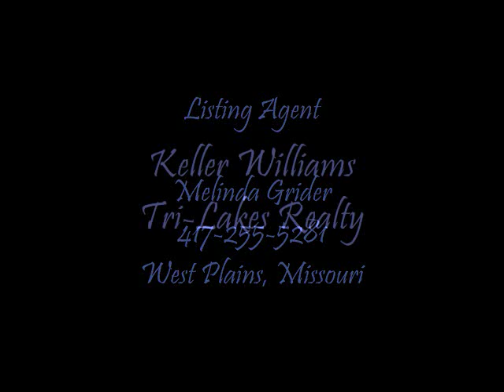Virtual Tour Video - Country Living at its Finest II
Panoramic Virtual Tour. 31.3 ac of land in the Ozarks. Real Estate Agent Melinda Grider. 3 Stable Barn. Actively producing hay and pasture for cattle.

                 Sorry - This Property has SOLD.  Please contact
                 me for information about similar properties.

This property is perfect for today's horsemen, from the modern stable with three nice sized stalls, two with turn outs, and a tack room to the spacious Cape Cod Home. It's privacy is created by the long, tree lined private drive with the home centered within thirty acres of fenced, grass filled pastures, to include two nice sized ponds, fruit trees, wild blackberry bushes and raised flower beds or garden plots with flowering perennials. This beautiful property is located just minutes from the Jacks Fork River, less than a mile on horseback, and thousands of acres of National Scenic Riverway Property. Hunt Whitetail Deer and Wild Turkey on the property or on the Federal Land. Property has been professionally cleaned and painted and ready for the new owners.
There are Public horse trails within riding distance of this ranch or join friends at Big Creek north of Summersville or Cross Country in Eminence; just to name a few. This area is becoming the National trail riding capitol. Canoeing, swimming and fishing are also favorites on the Jacks Fork River.
The home is a beautiful Cape Cod, not normally seen in the Ozarks, so it's style shines uniquely. The vaulted entry opens into the sunny atmosphere that continues throughout, with natural light illuminating through the skylights. The Brilliant multi hued hardwood floor accents the vaulted ceiling in the main living area and is stunning from the upstairs balcony. Have your morning coffee in the bay windowed breakfast alcove, dine in the open dining area and finish the day relaxing on the back deck, taking in the magnificent sunset reflections on the pond, all the while enjoying the wildlife.
This 2500+ square foot multi-level home has enough bedrooms for any large family; the master suite on the main level with garden tub and separate shower, two on the second floor with a full bath, and an additional bedroom in the walkout basement with the third full bath. You can choose whether to have the family room in the walkout basement or in the sunken three season room with a wood burning stove. Be amazed, because there is still another beautiful dormer room; use it for a large office, bedroom or any special space you desire. Enjoy the large closets in all the bedrooms and an extra large walk in closet in the basement. Storage areas abound throughout this home, also; from the large utility room in the basement, walk-in pantry, huge laundry/mud room that leads to the attached two car garage and even more in the established areas of the dormer.
Whether you're settling down and retiring or starting a family, this property is worth "Coming home to!"
Complete information is available for this property at melindagrider.com   Panoramic View, Slideshow, Interactive Map, Extensive Collection of Photographs and Property Details.